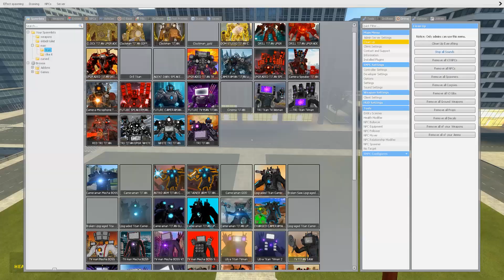EVOLUTION OF NEW SUPER UPGRADED TITAN SPEAKERMAN! - Skibidi Toilet In Garry's Mod